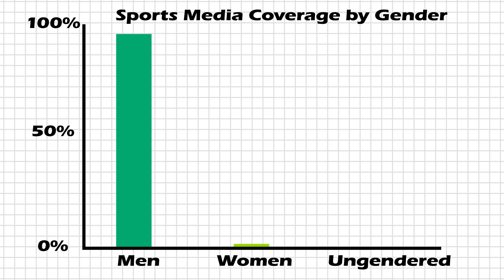Women in Sports Commentary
Written by: Emma Luna
Directed by: Emma Luna
Anchor: Jaxon Gay
Editor: Santiago Salazar